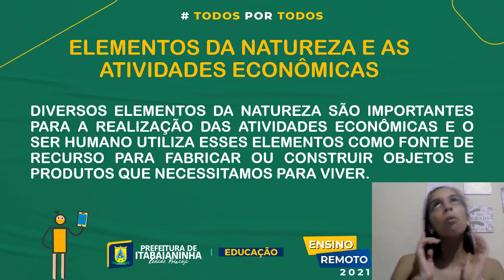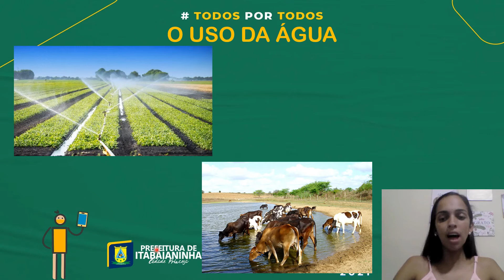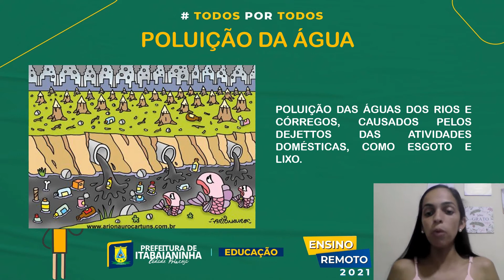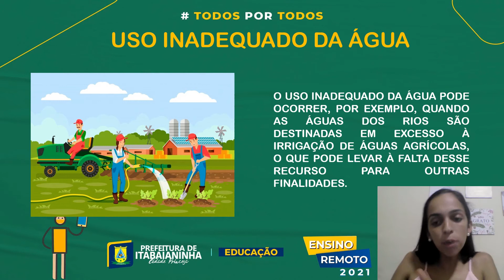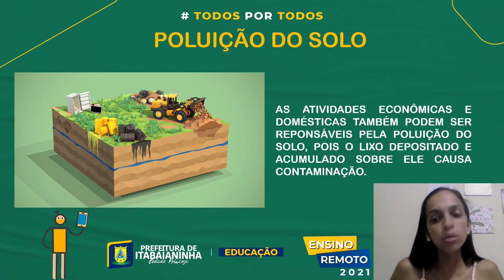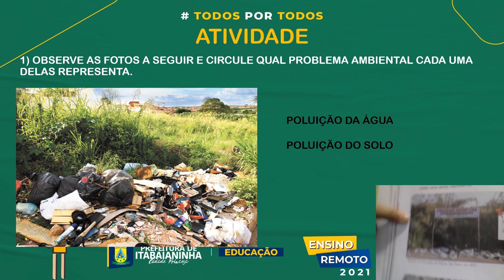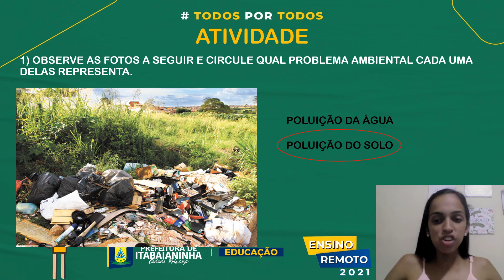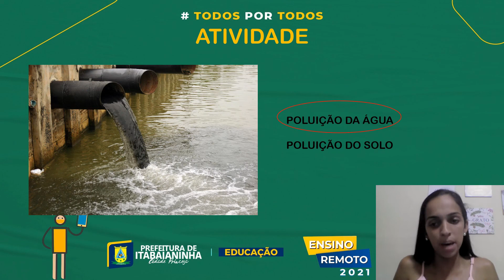Geografia - Aula 1 e 2 - 2ª/3ª Ano (19/04 a 23/04) Elementos da natureza e as atividades econômicas